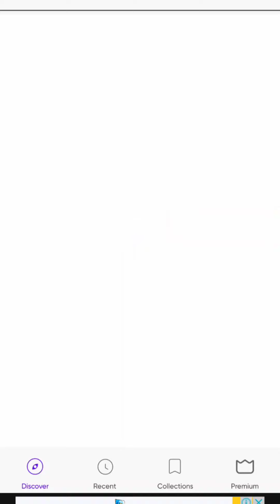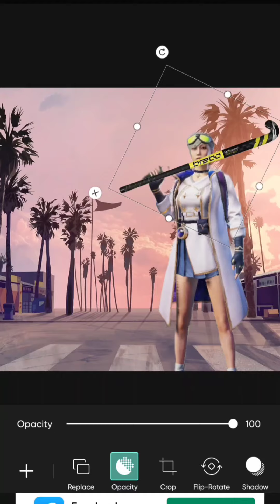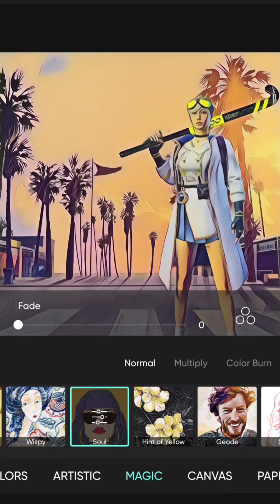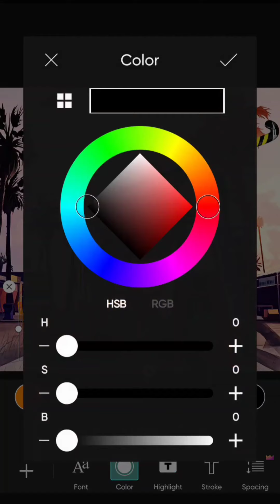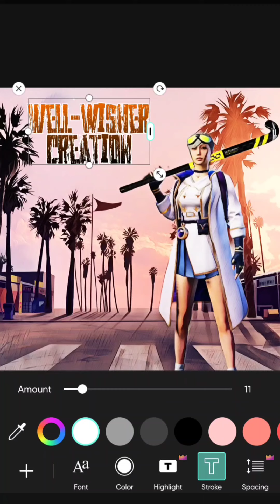GTA Poster || Picsart editing || GTA photo editing || photo editing tutorial || trending editing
Photo , video and logo editing